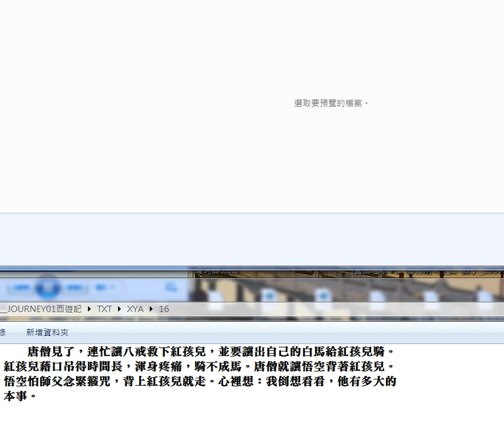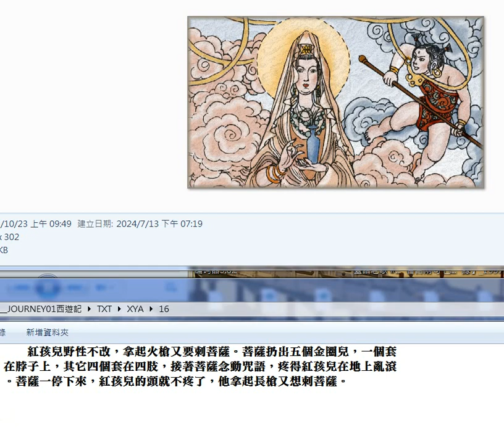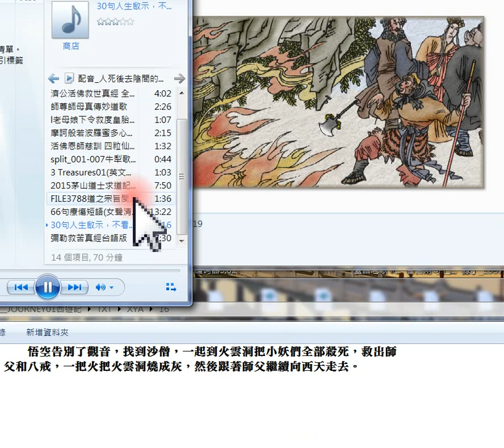錄製 2024 07 15#西遊記 16#圖片集